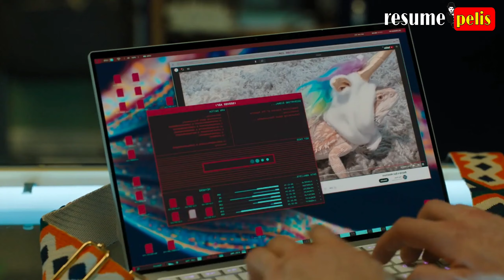Rápidos & Furiosos X. Enemigo del pasado vuelve más SANGRIENTO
Título:
RÁPIDOS Y FURIOSOS 10  resumen de la película
The Fast and the Furious, Rápidos y furiosos en Hispanoamérica y The Fast & The Furious: A todo gas en España) resumen_d_la_pelicula

Resumen
Película
Resumen Fast & Furious
Resumen en 10 minutos
Resumen de películas 2023
Resumen dios
ResúmePelis
Yo te cuento Rápidos y Furiosos x
El mejor resumen de la película rápidos y furiosos 10
así paso rápidos y furiosos 10
el resumen más loco de rápido y furiosos 10
la mujer maravilla vuelve a rápidos y furiosos X
el mejor resumen de todo YouTube de rápidos y furiosos 10
el resumidor te trae rápidos y furiosos 10

ARGUMENTO:
Dom Toretto y sus familias se enfrentan al peor enemigo imaginable, uno llegado desde el pasado con sed de venganza, dispuesto a cualquier cosa con tal de destruir todo aquello que Dom ama.

•Aquí te dejamos el orden cronológico de “Rápidos y Furiosos”